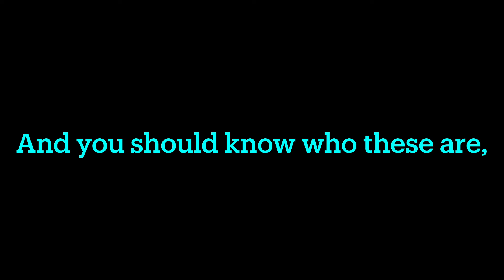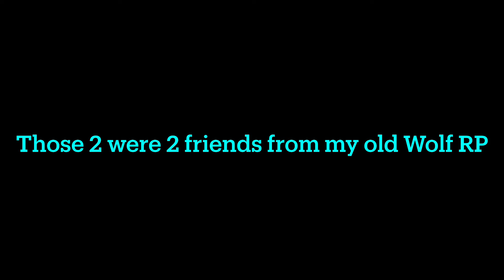Why the pain?…